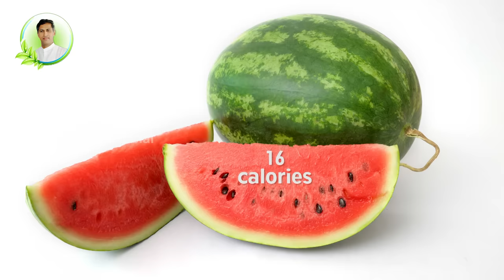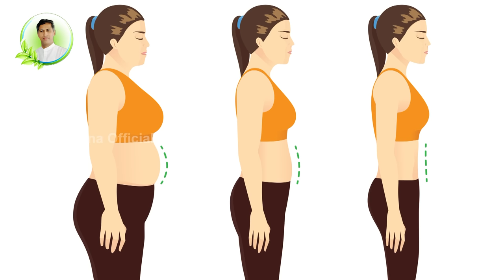Super 6 Stomach Fat Burning Fruits | Fruits for Weight Loss | Dr. Manthena's Health Tips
మీ పొట్టను సులువుగా తగ్గించుకుని స్లిమ్ అండ్ ఫిట్ గా మార్చుకోవాలంటే తినాల్సిన ఆరు రకాల పండ్లు (తక్కువ క్యాలరీలు ఎక్కువ ఫైబర్) ఏంటో తెలుసుకోవడానికి, ఏ పండు లో ఎన్ని కేలరీలు ఉన్నాయి ? ఎంత ఫైబర్ ఉంది. ? ఇలాంటి ఆసక్తికరమైన విషయాలు తెలుసుకొని మీ అధిక బరువును ,పొట్టను తగ్గించుకుని సుఖ జీవనం సాగించడానికి ఈ వీడియో చూడండి.

Fruit Diet to Burn Stomach Fat, how to lose belly fat, weight loss, how to get rid of belly fat, foods that burn fat, foods that burn belly fat, fat burning foods, reduce belly fat, fruits for weight loss, top fruits for weight loss,potta taggadam ela telugu, potta taggadam , nadumu chuttu kovvu thaggalante,potta kovvu thaggalante, potta chuttu kovvu thaggalante ,tondaraga potta thaggalante,potta tagginche foods,baruvu thaggalante, baruvu thaggalante emi cheyali,